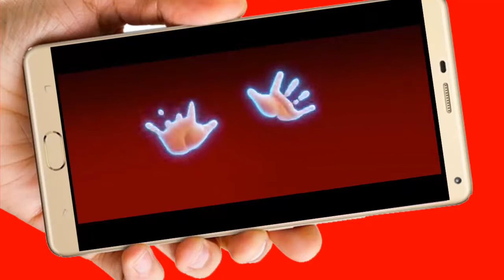Felicitaciones al estilo Los Increibles Disney, intro Los increibles perosonalizado